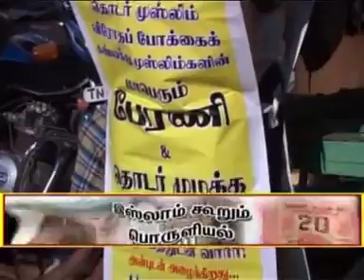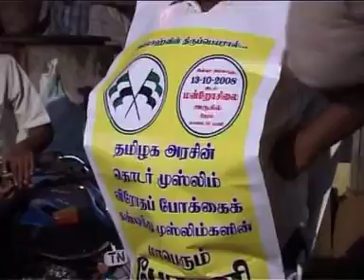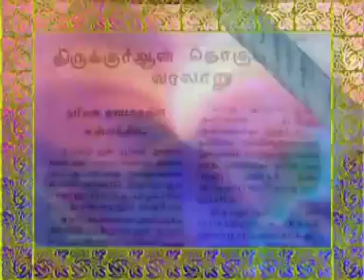இஸ்லாம் கூறும் பொருளியல் பாகம் 26